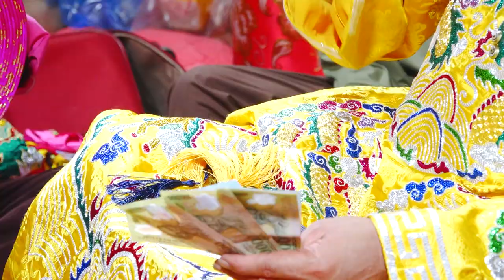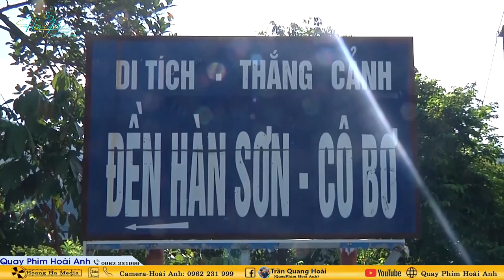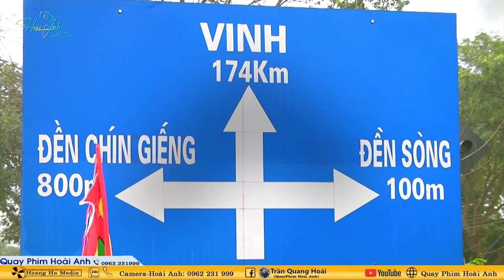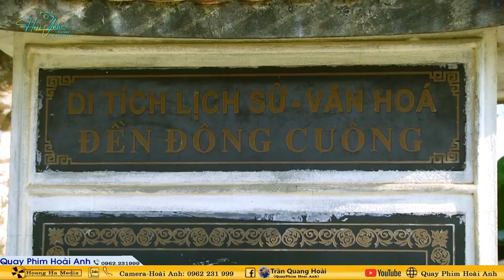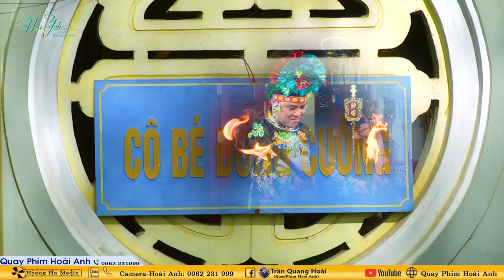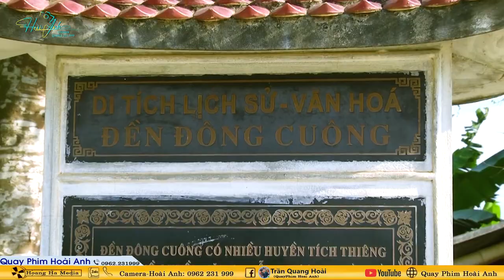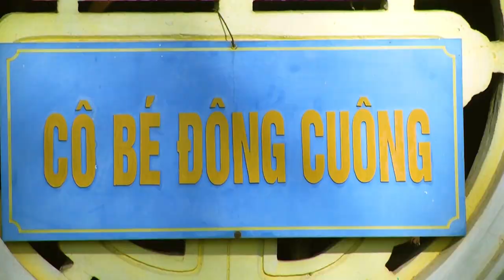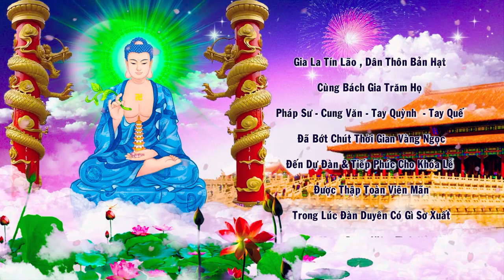Đồng Thầy Hoàng Văn Đoàn Loan Giá Khánh Tán Lạc Thành Hoàng Thiên Bảo Điện Tại Lương Tài Bắc Ninh P1